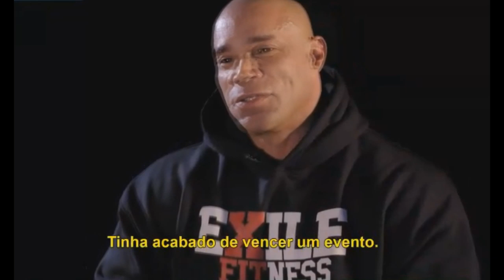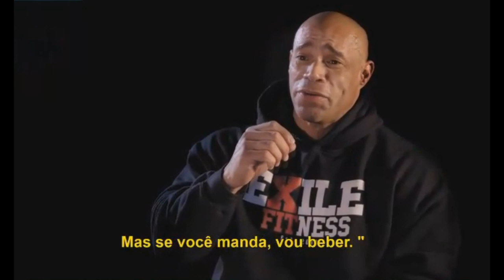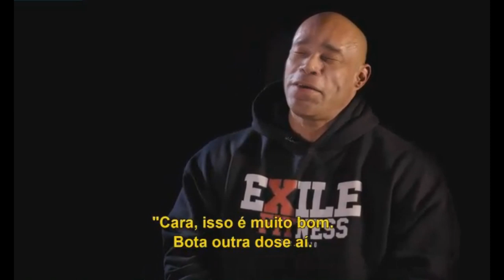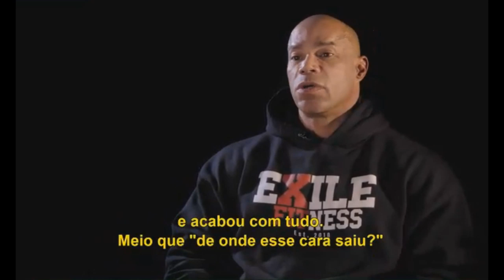KEVIN LEVRONE CONTA HISTÓRIA DA VODKA COM RONNIE COLEMAN